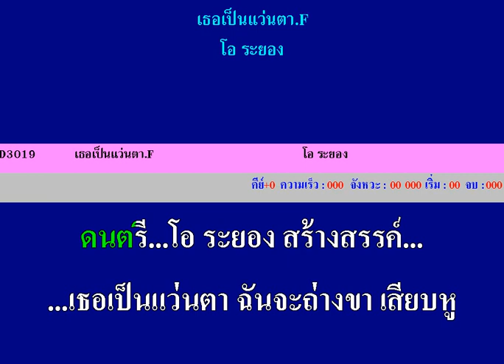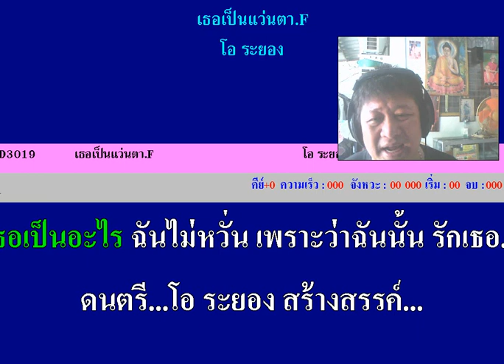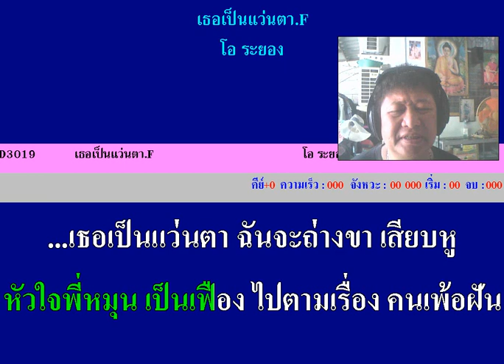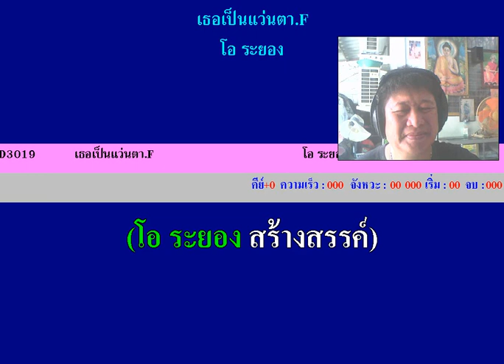เธอเป็นแว่นตา...โอ ระยอง สร้างสรรค์